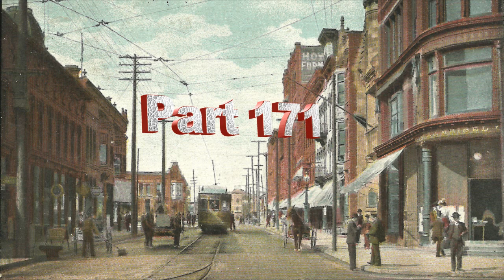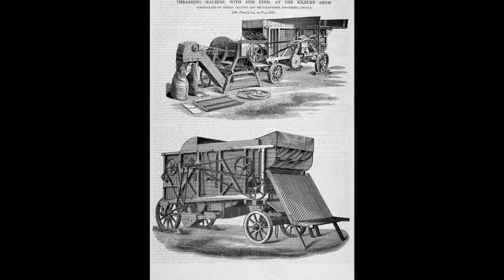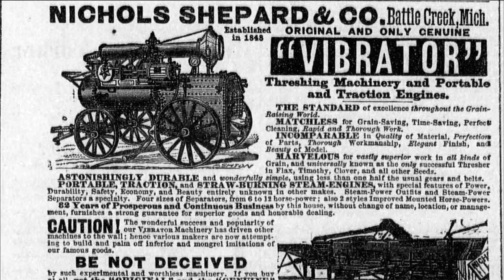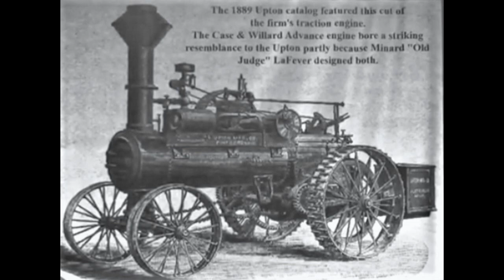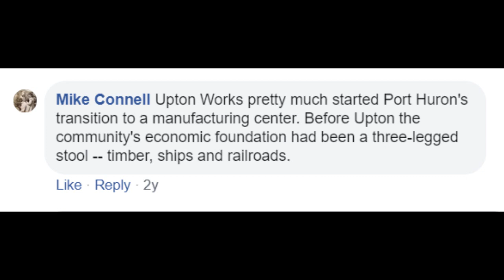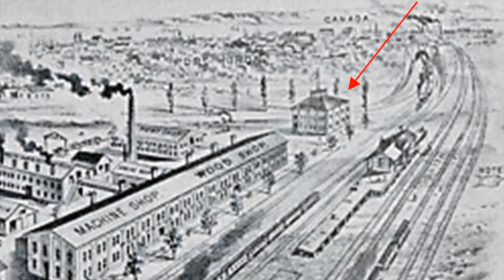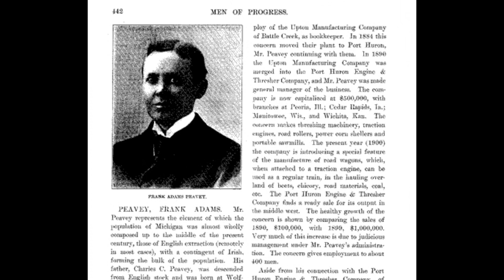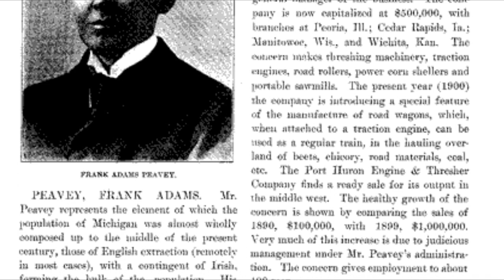Port Huron History Part 171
Upton / Port Huron Engine and Thresher Co.    Part 1